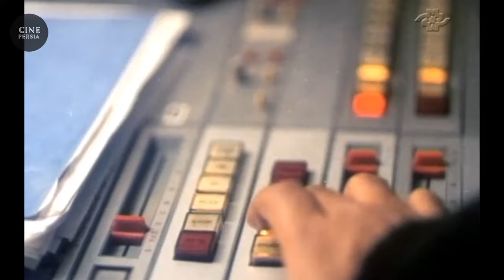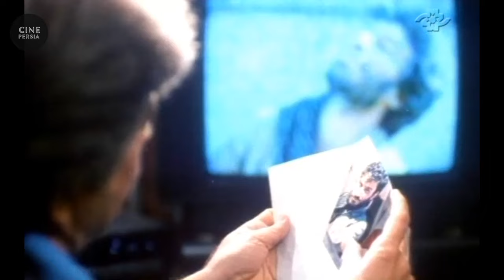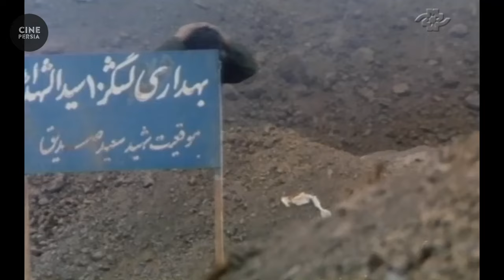فیلم کامل سفر به چزابه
خلاصه داستان📍
پس از جنگ تحمیلی جمعی از هنرمندان سینما به دعوت سازمانی برای بازدید از منطقه به چزابه سفر می کنند. چند تن از آنان هنگام جنگ تحمیلی در جبهه حضور داشتند. آنها در منطقه رشادت های برادران بسیجی و سپاه را به یاد می آورند و فیلم با بازگشت به گذشته فداکاری های آنها را به تصویر در می آورد...

🎬 فیلم ایرانی سفر به چزابه | محمد مهدی فقیه منفرد و فرهاد اصلانی ‎ | Film Irani Safar be Chazabeh 🎬

لیست بازیگران 🔻
محمد مهدی فقیه منفرد, فرهاد اصلانی ‎, عاطفه رضوی‎, بابک برزویه, مسعود کرامتی